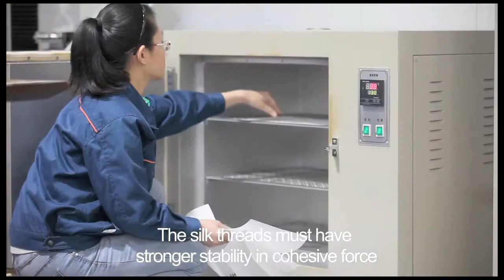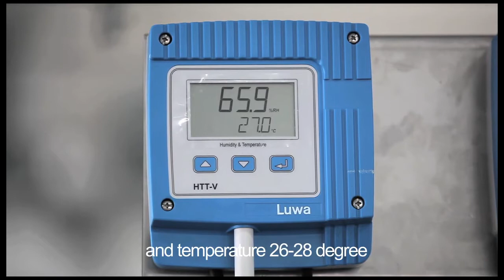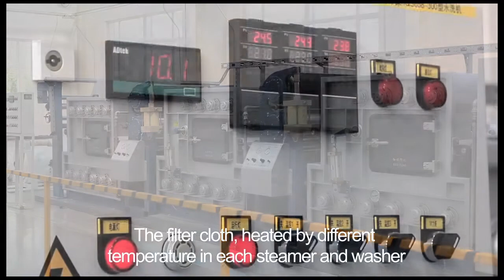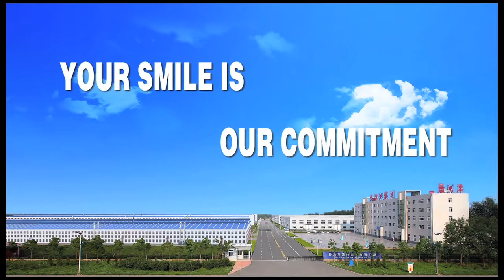Jingjin Filter Cloth Manufacture and Quality Control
Jingjin Environmental/Tons Per Hour filter cloth manufacture. Describes quality control and quality assurance procedures to create non-sticking filter cloth for dewatering municipal sewage waste, mine tailings, and mineral concentrates.